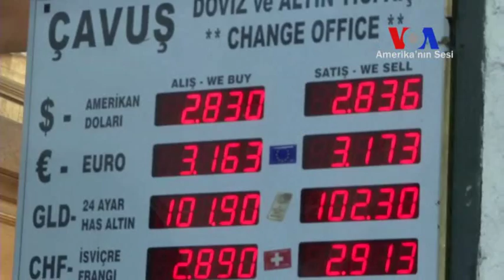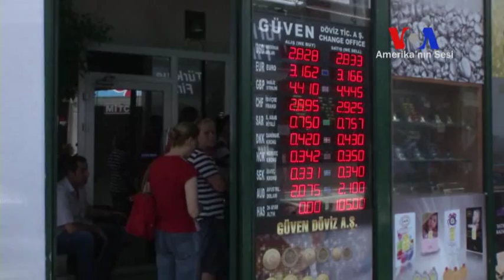Erken Seçim’in Maliyeti Ne Olur?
AK Parti ve CHP arasındaki koalisyon görüşmesinden bir sonuç çıkmamasına döviz kurunun tepkisi sert oldu. Amerika’nın Sesi, İstanbul Kapalıçarşı esnafıyla görüştü, belirsizliğin ekonomiyi nasıl etkilediği sorusuna yanıt aradı